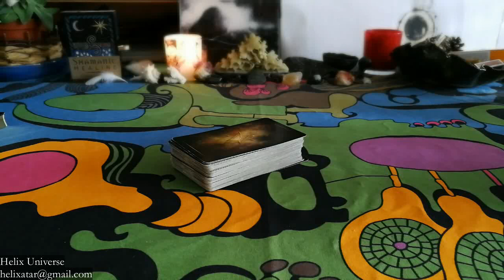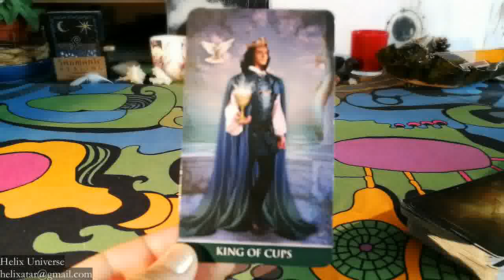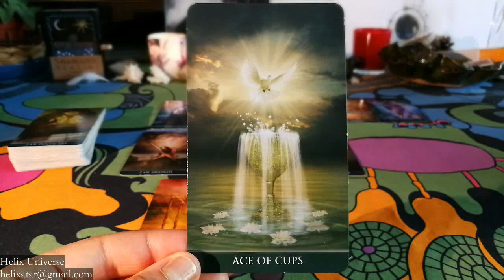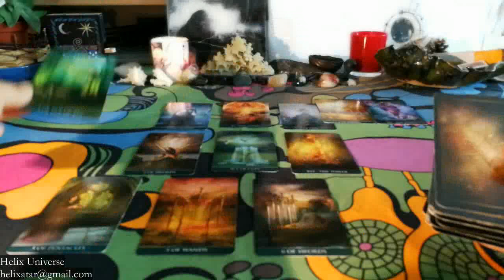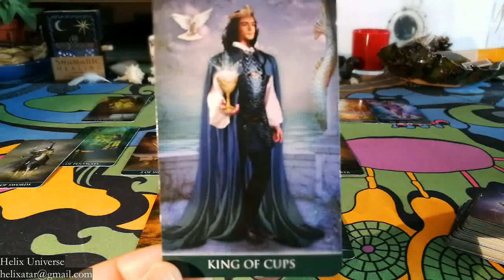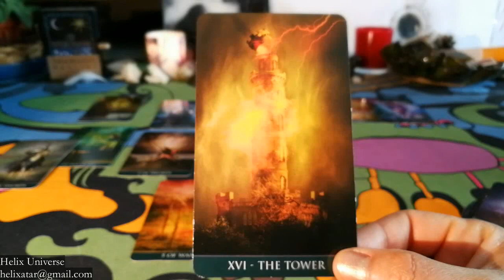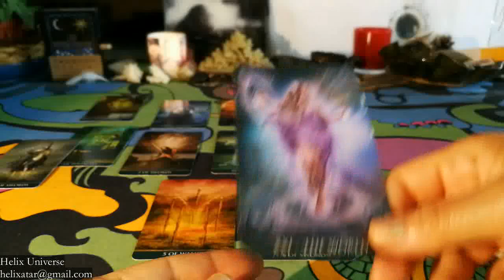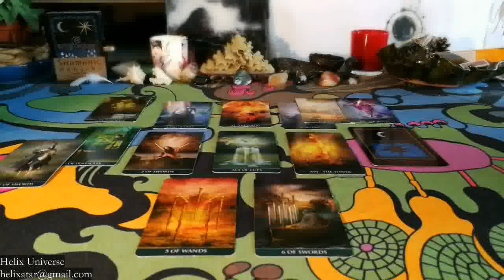ARIES May 2018 TAROT READING - a gift coming too soon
Tarot reading for MAY 2018.
Check also your sun, moon and rising sign.